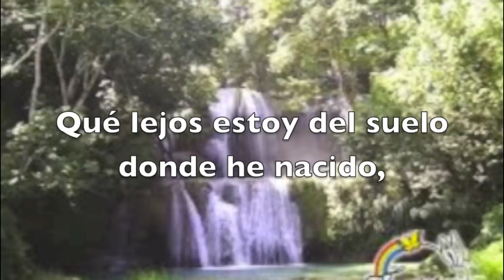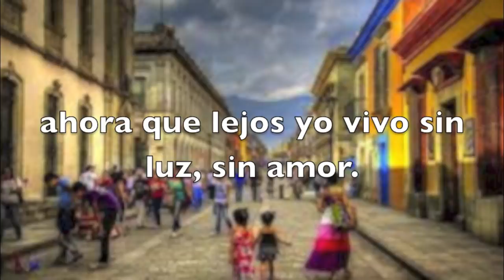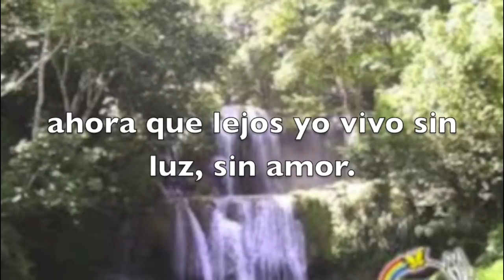Canción Mixteca. ¡Ah, que la canción!